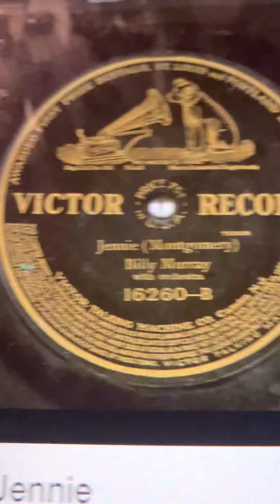Jennie Billy Murray 1908